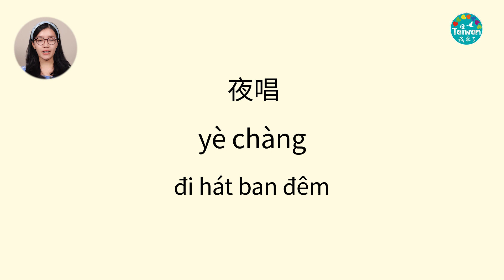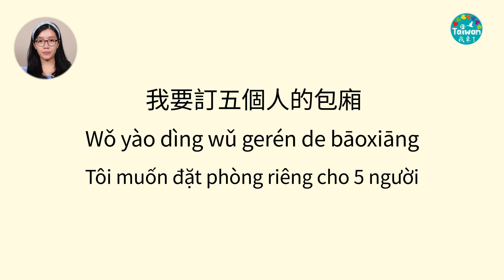230820 去KTV唱歌 中越字幕